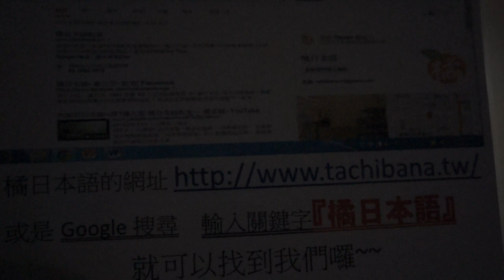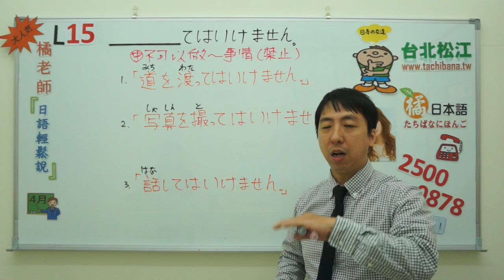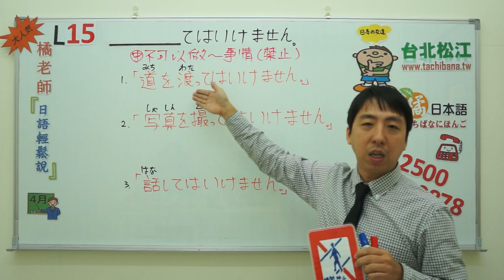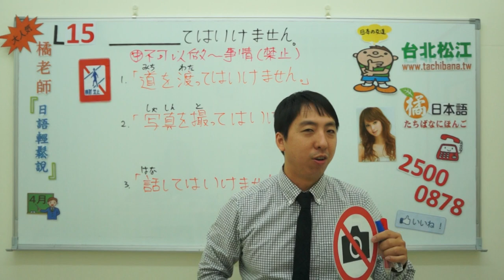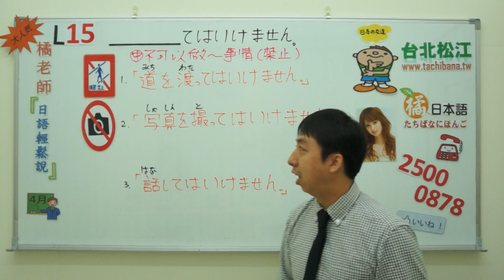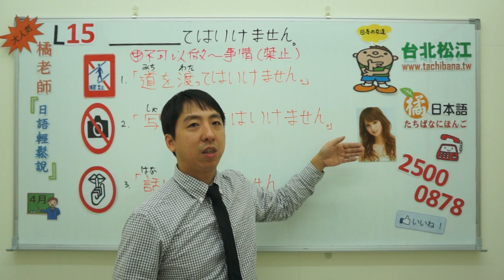橘日本語 橘老師日語輕鬆說(單元15)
橘 日本語
本單元由專任講師:橘老師(李俊瑤)主講

橘日本語地址:台北市松江路307號4樓
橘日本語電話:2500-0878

橘日本語
師資堅強,交通便利,堅持小班制!